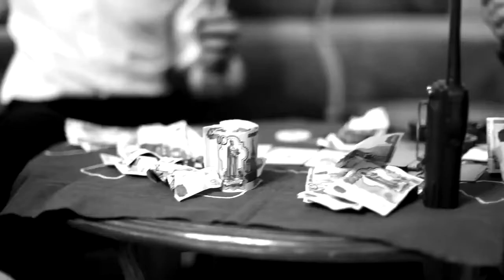Сережа Местный Яд